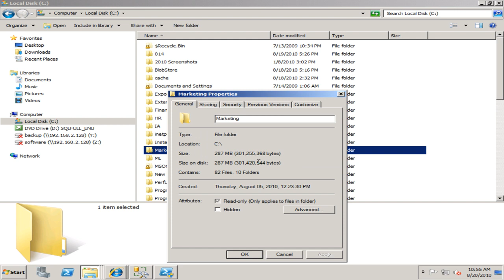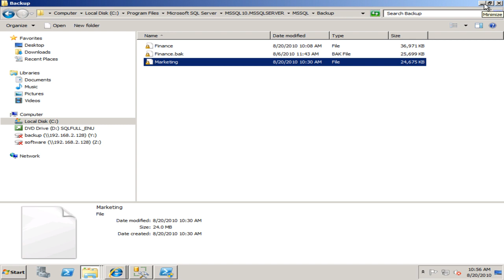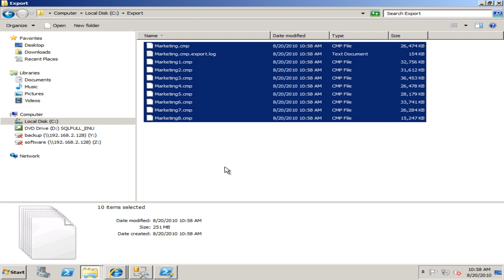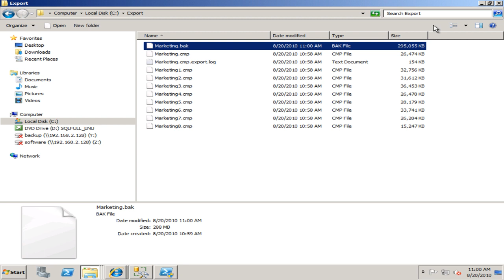SharePoint Backups with StoragePoint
Demonstration of full fidelity backup with powershell for SharePoint.